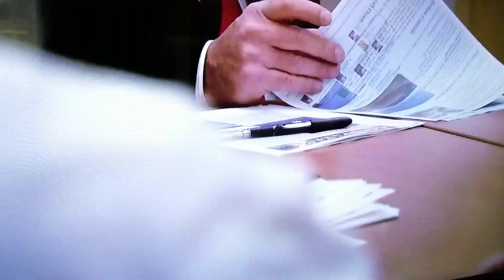Anne Heche on Chem-trails/antibiotics (2008)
Pre-programming from 2008? Ever wonder why antibiotics arent working anymore? Little bit of truth revealed??